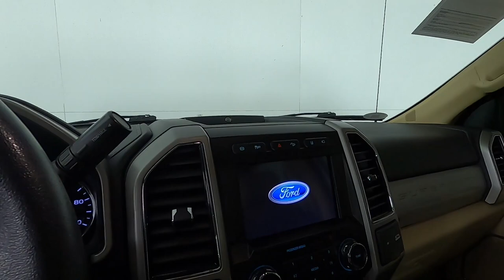2019 Ford F-450SD Lariat Truck 1FT8W4DT5KEF40270